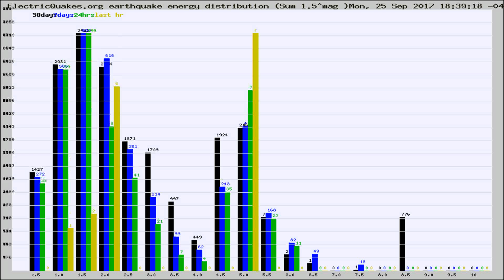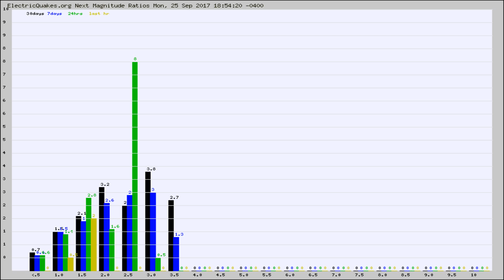Todays_Hourly_World_Earthquake_Statistics_from_ElectricQuakes.org_09-25-17+19:02:01